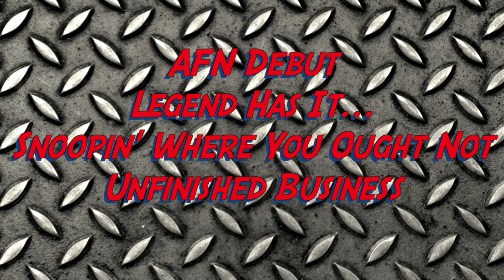AFN: Braxton's TOP 10 Song Intros and Finales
Braxton Bowers plays AFN intros and finales!  Enjoy!